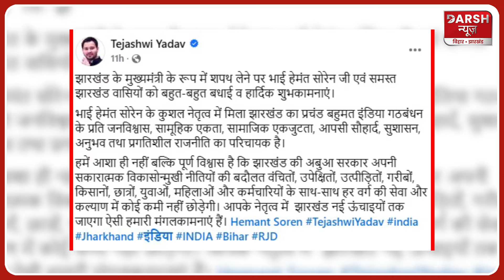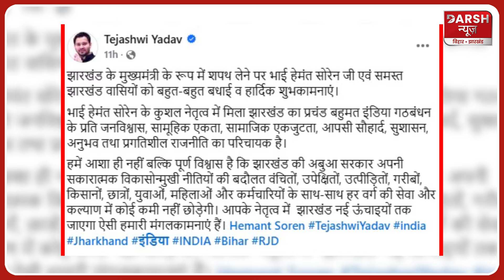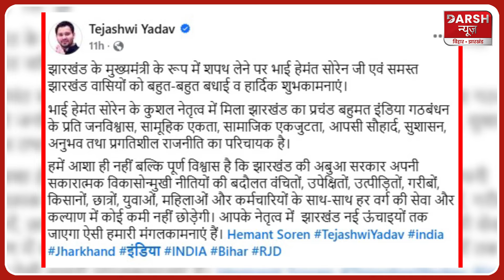Lalu के छोटे लाल Tejashwi Yadav ने एक के बाद एक शेयर की तस्वीरें, CM Hemant को इस अंदाज में दी बधा